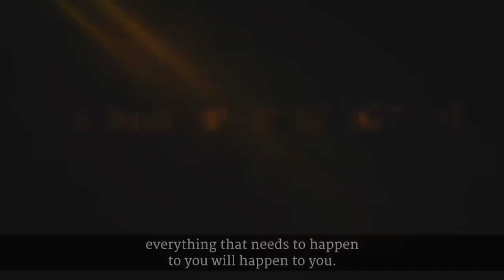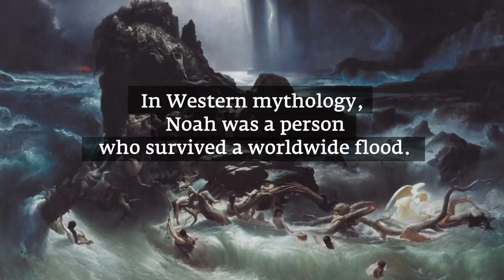Should You Pray To God? Sadhguru’s Eye-opening Answer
Should you pray to God? Sadhguru’s answer might be a total surprise, whether you’re the praying kind or “not praying” kind.

sadhguru
sadhguru 2019,
sadhguru speech
sadhguru latest
sadhguru 2020
sadhguru meditation
sadhguru speeches
sadhguru motivation
sadhguru shiva,
sadhguru advice
sadguru
sadhguru bangla
sadhguru live
satguru
isha foundation
yoga